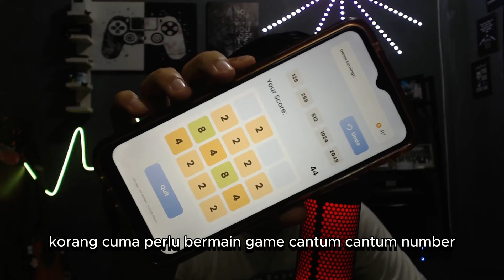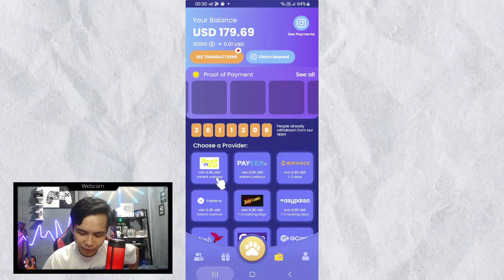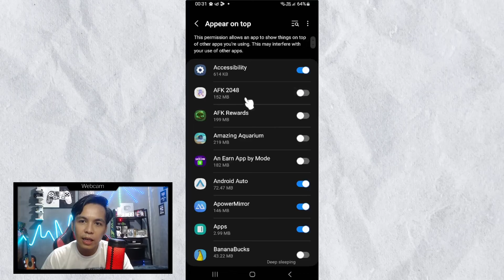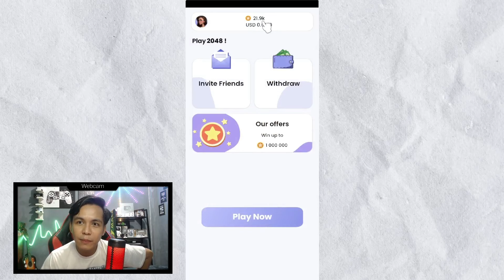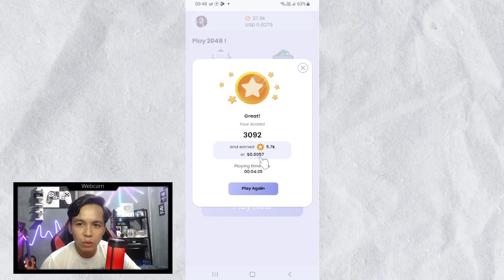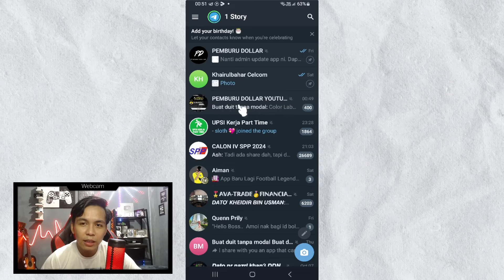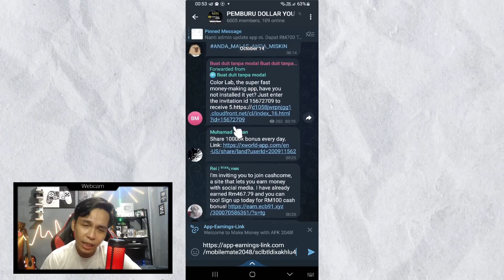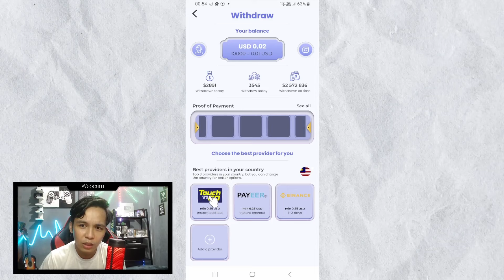AFK2048 App BARU Lagi ‼️ GAME SENANG BOLEH DAPAT DUIT TOUCH N GO EWALLET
App Baru Keluar 🔥TERBARU - CARA DAPAT DUIT TOUCH N GO eWallet

pemburu dollar
claim duit ewallet
pemburu dollar